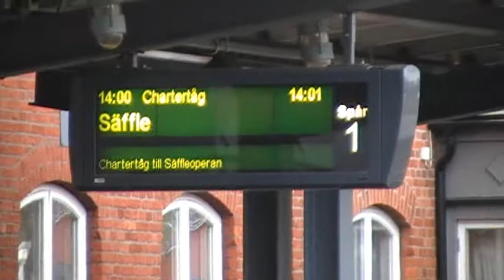BJs Operatåg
BJs Operatåg till Säffle passerar Trollhättan